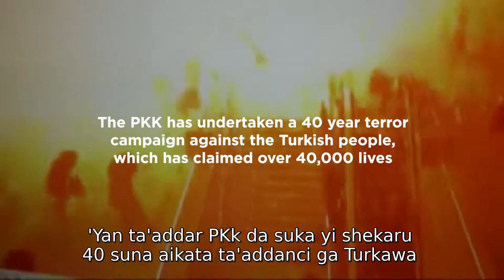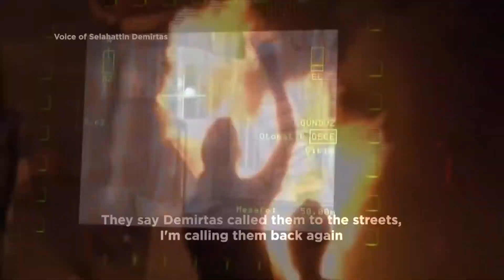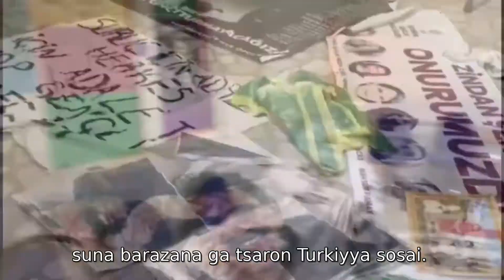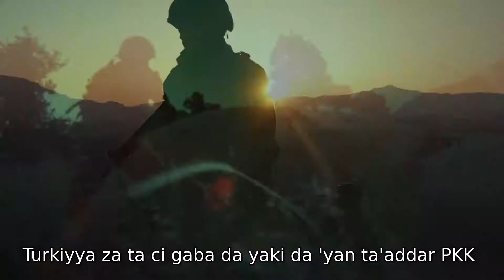Altun: HDP da PKK abu daya ne